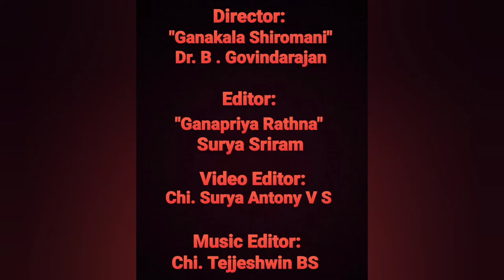Vid. TM Thiagarajan | Chaliye Kunjan Mo | Dhinam Oru Paadal | Episode 584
28th October 2022 (Day 584)

Today we will listen to "Chaliye Kunjan Mo", a Hindi Bhajan of Maharaja Swati Tirunal, in Ragam Brindavana Saranga, Adi Thalam. It is a rendition of Sangita Kalanidhi Vid. TM Thiagarajan.

In this composition, Swati Tirunal invites Lord Krishna to come and meet in the groves of Vrindavana, on the banks of the beautiful river Yamuna, where the cuckoos coo melodiously, and one is yearning to be with the Lord.

About the Artist:

Sangita Kalanidhi Vid TM Thiagarajan (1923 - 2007) was a Carnatic Musician and Musicologist who hailed from Thanjavur.

He had his initial tutelage in music from his father, Mridangam Vid. Mahalingam Pillai, and later on came under the tutelage of Sangita Kalanidhi Vid. Semmangudi Srinivasa Iyer.

He served as Faculty of Music at Annamalai University, Chidambaram and Madurai College of Music; he also served as Professor, Principal at Tamilnadu Government Music College in Chennai, as well as Principal at Music Teacher's College of the Music Academy, Chennai.

He was in addition a composer and tunesmith, and set to tune many Kritis of Periyasami Thooran, Ramalinga Adigal, Ganapathi Sacchidananda Swami, Guru Surajananda, as well as poems of Andal Nachiyar, Manikkavachakar, Thayumanavar, and other saints. He also polished the Kritis of Anai Ayya, Ramaswami Sivan, and Chengalvaraya Shastri, and notated and published Dikshitar Kritis as per his paathantaram.

He received many awards such as Sangita Kalanidhi, Sangeet Natak Akademi Award and Sangita Choodamani.

Some of his disciples include Vids. S. Prema, S. Jaya, Mangalam Shankar, Lakshmi Rangarajan, Kuzhikkarai Viswalingam, Veena E. Gayatri, Raji Gopalakrishnan, Nirmala Sunderarajan, Baby Sreeram and Subhashini Parthasarathy.